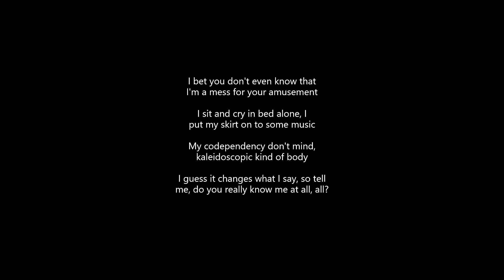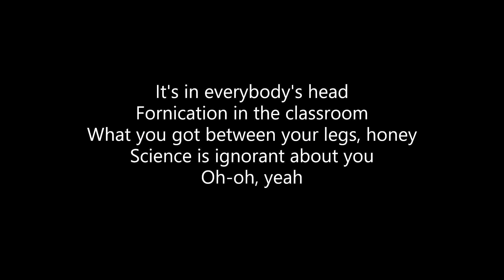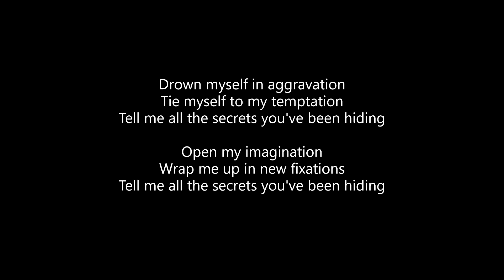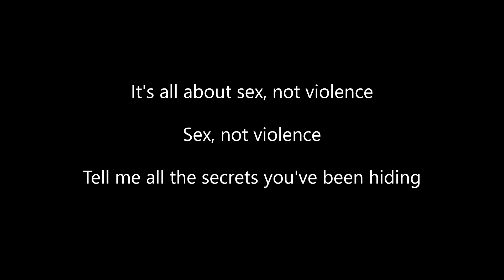YUNGBLUD - Sex Not Violence (Lyrics)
ALL CREDITS TO YUNGBLUD!